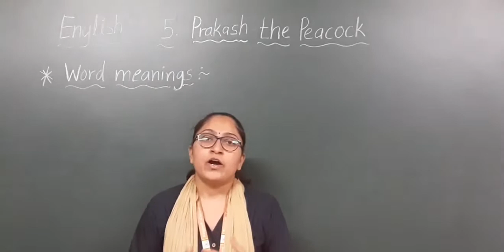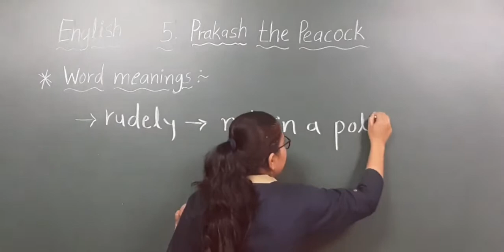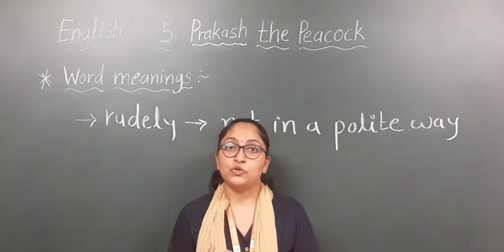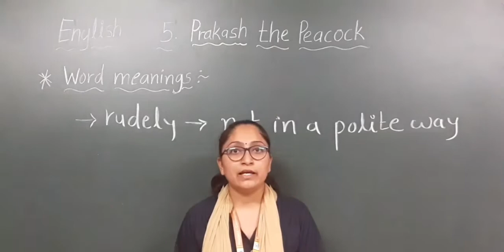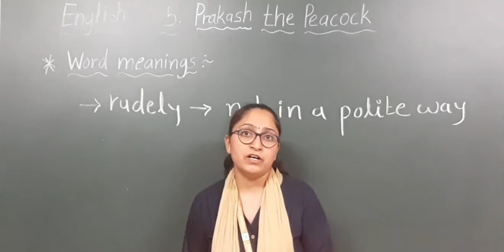EM | GRADE - 2 | ENGLISH | LESSON - 5 | PRAKASH THE PEACOCK | PART 2